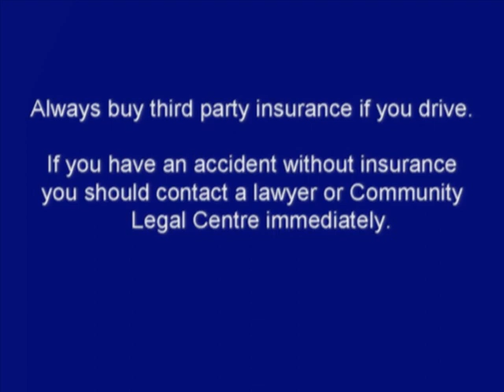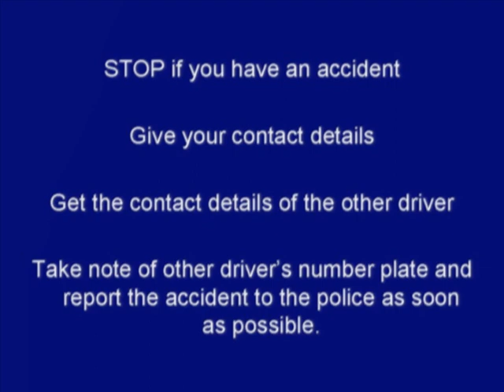Car Accident in Australia - Burmese